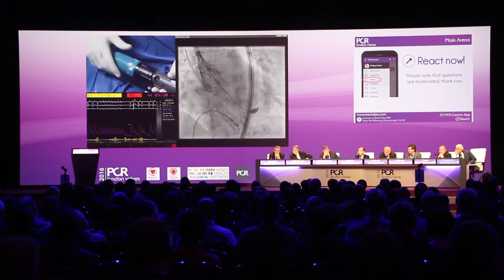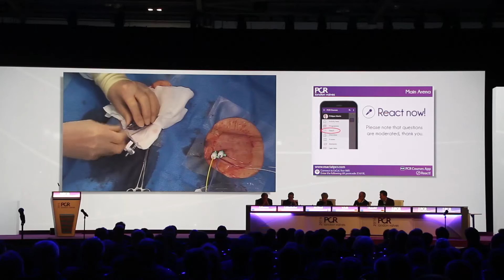PCR London Valves 2016: knowledge and practice in transcatheter therapies for valvular heart disease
PCR London Valves is THE place to be for sharing experience and knowledge in the field of valvular and structural heart disease.  Numerous sessions are dedicated to cardiovascular imaging, live and interactive cases, and new technologies such as new tricuspid or mitral valves. But don't just take our word for it, hear it first hand from participants Ahmed Elguindy, Roberto Nerla, Sameer Gafoor and Patrick Lim!